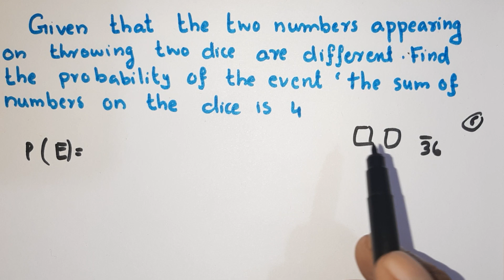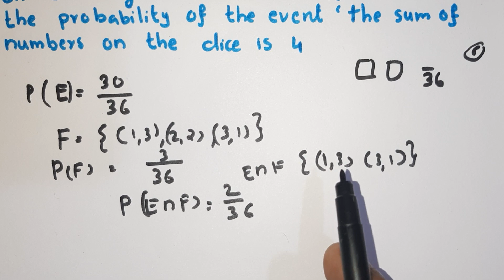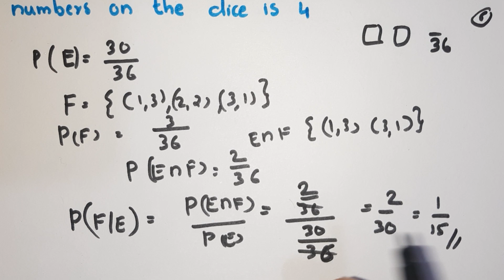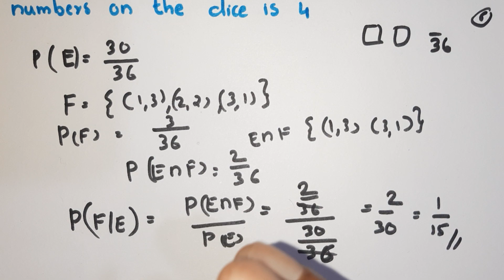PROBABILITY PART 5 CLASS 12 MATHEMATICS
Given that the two numbers appearing  on throwing  two dice are different.  Find the probability  of the event the sum of numbers on the dice is 4